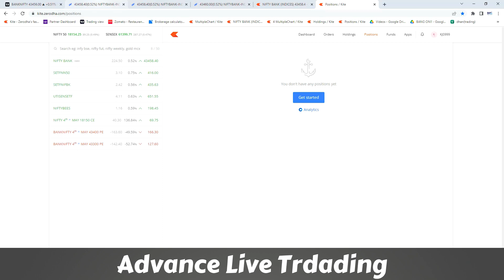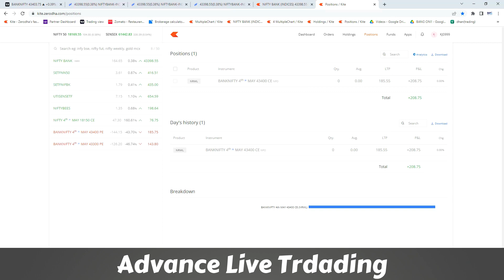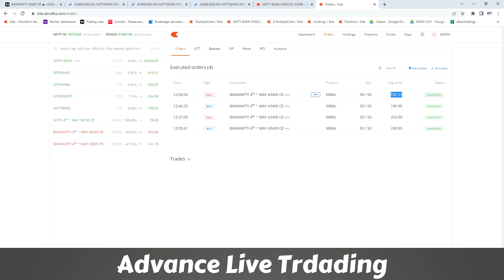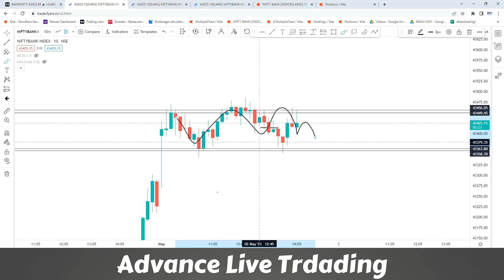Bank Nifty Trap Zone Live Trading option /02-05-2023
Helo welcome guys today trade bank nifty live trading

   Demat Account open links then bank nifty trade you

Investing and trading in the stock market is a risky business, please invest your money under the guidance of SEBI Registered Financial Analyst only. Team The Indian Trader is not responsible for any profit or loss which is incurred by you

bank nifty trap zone live trading